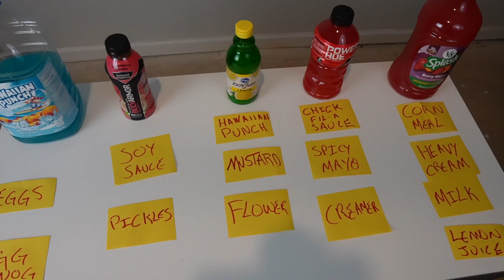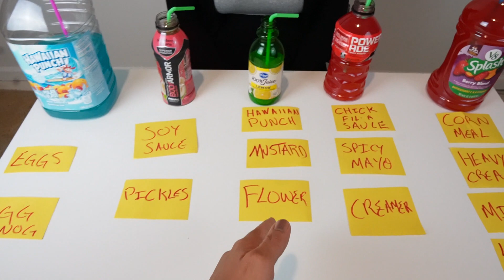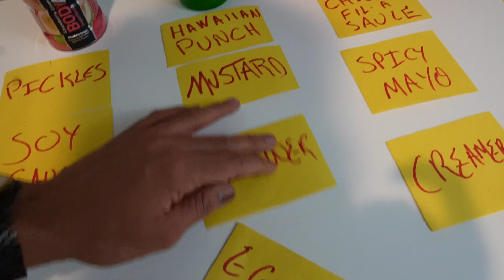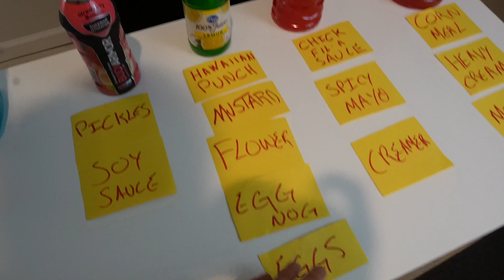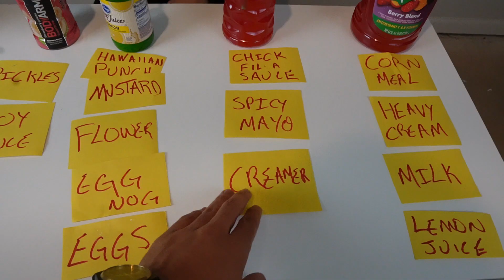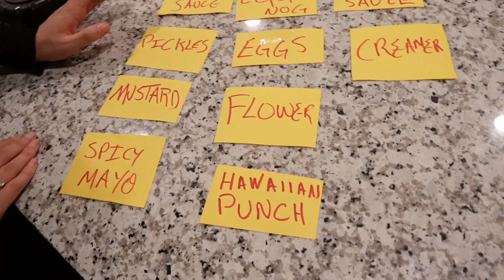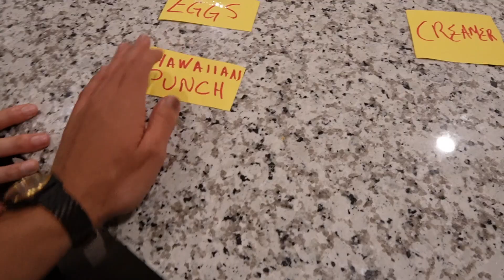DONT CHOOSE THE WRONG MYSTERY DRINK CHALLENGE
In this video, Tracy puts Cierra through a Mystery Drink Challenge! Cierra has 5 different drinks she has to try while being blindfolded. For each drink, comes different foods that can be thrown on her at the end. If she guesses the drink correctly, the foods listed with that specific drink gets eliminated. If she guesses incorrectly, those foods will get thrown on her at the end of the video! You don't wanna miss it! Cierra will be doing some mini challenges in between the drinks to see if she can gain some advantages! This one is extremely funny and comes with an hilarious ending!

***This video was heavily inspired by @rug! aka FaZe Rug. As some of you may know, Rug is one of Tracy's favorite YouTubers. He makes content that is so compelling. We pretty much watched every single video on his channel and we still don't miss any new videos he drops every 2-3 days. So we were inspired to make a similar type of video with our own twist on it! Shoutout to Faze Rug and his whole family. Be sure you guys check him out of you haven't done so already. RIP Bosely... love you guys.***

2. Like
3. Comment "Done"

Equipment used in this video:

Camera: Sony - ZV-1 20.1-Megapixel Digital

Lens: Sigma 30mm f/1.4 Contemporary DC DN Lens (for Sony Alpha E-Mount Cameras)

Lights: SH Photography Lighting Kit 4 x 65W 5500K LED Bulbs Green Screen 2.6x3M/8.5FTx10FT Backdrop Stand Softbox Umbrellas 5 in1 Reflector Accessories Continuous Light for Photo Video Studio Equipment - Search on Amazon

Edited On: Final Cut Pro X

Thumbnail: Canva